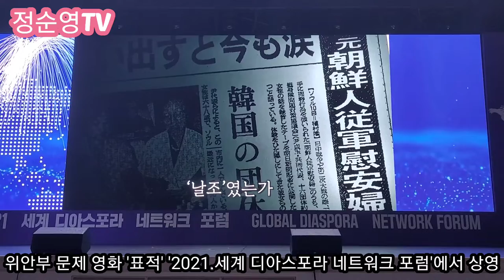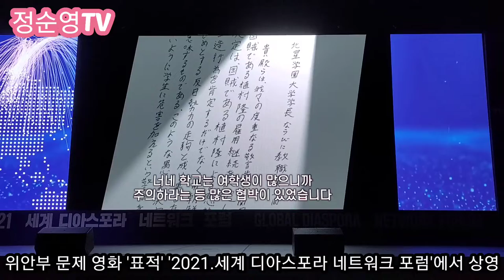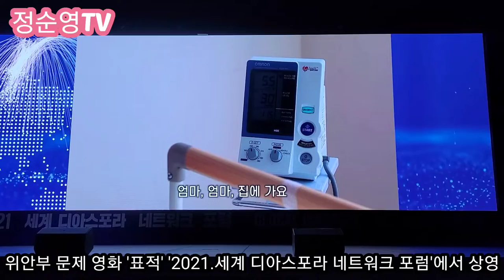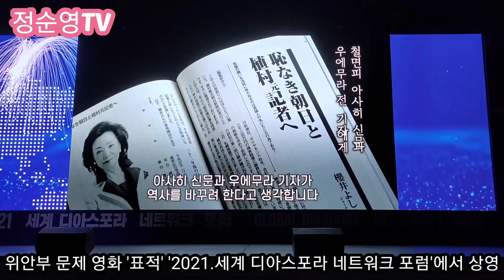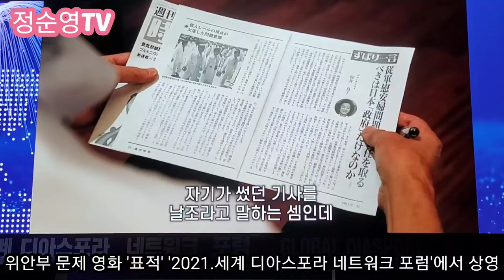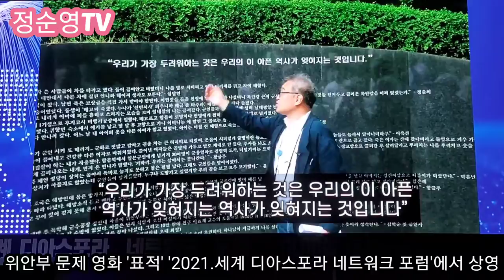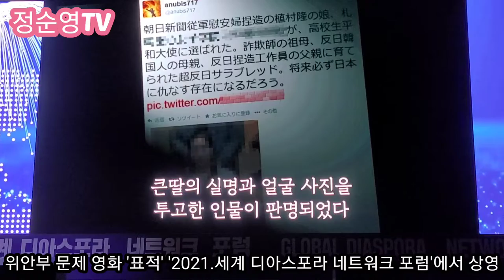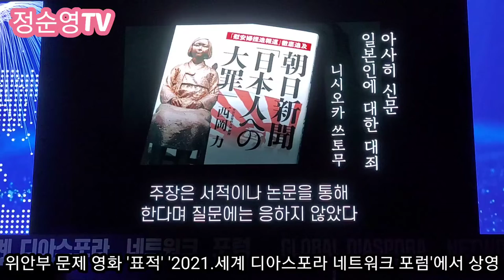진실을 전해도 표적이 되는 시대는 이제 끝냅시다!!!